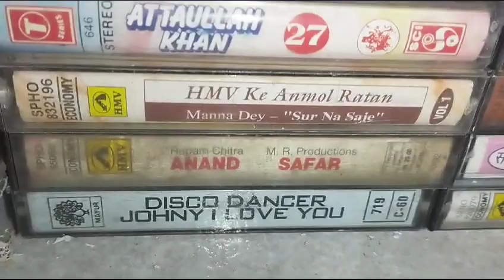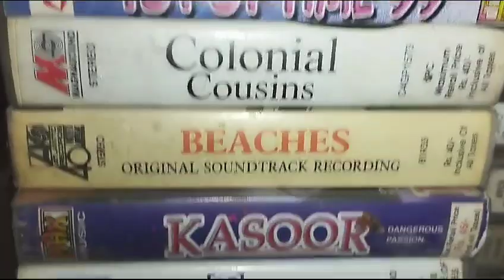aodio cassete sell 50 per pc CONTECTE 7849999537